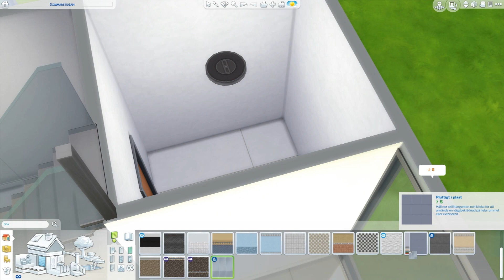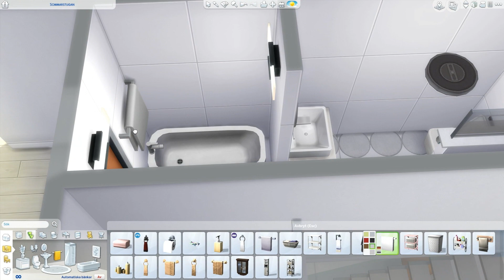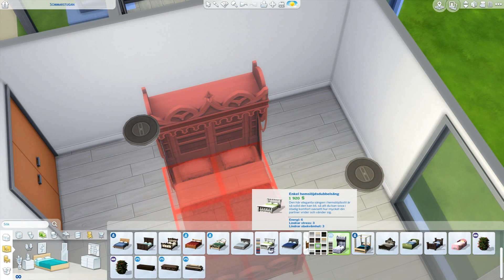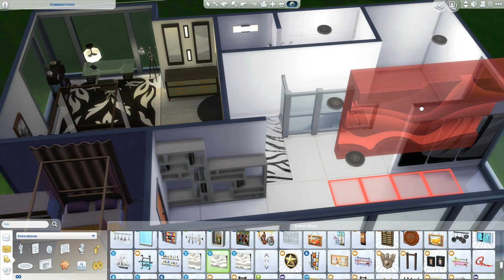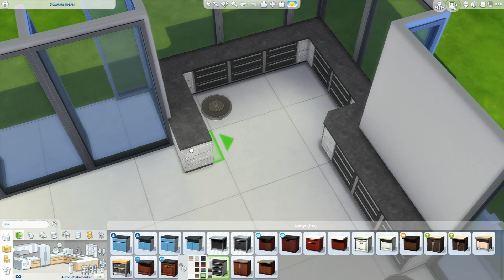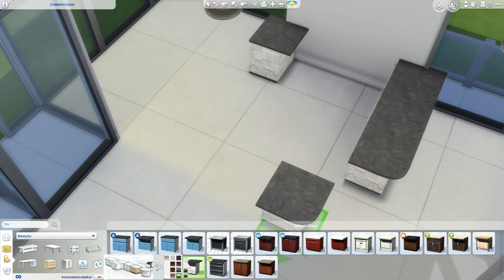The Sims 4 - Speed Build #17 - Ljust hus - Del 2 (SWEDISH)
Här är del 2 av 3 av det här huset! Snart kommer del 3 och då får ni se allt :D